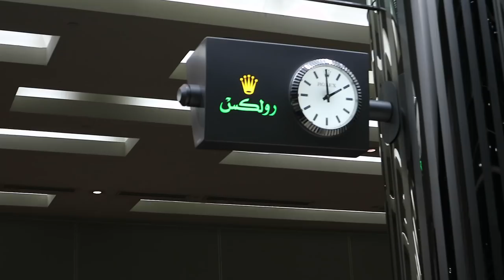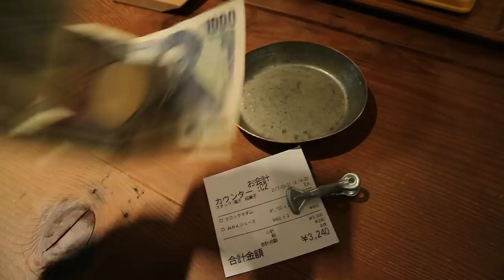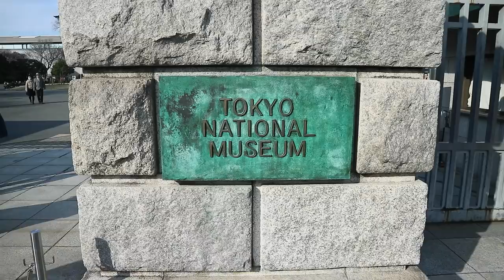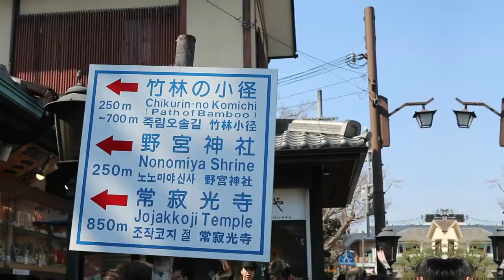Exploring Japan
In February 2017, we high-tailed it to the wondrous Japan. This is our travel vlog which covers: Tokyo, Nara, Kyoto, Naoshima, Osaka & Mt. Fuji. Enjoy! xo